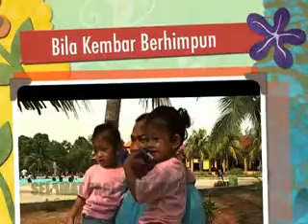SP1M - kembar berhimpun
Siaran SP1M TV1, pada 10 Jun 2012. pakej perhimpunan Kelab Kembar Malaysia di Desary, Johor